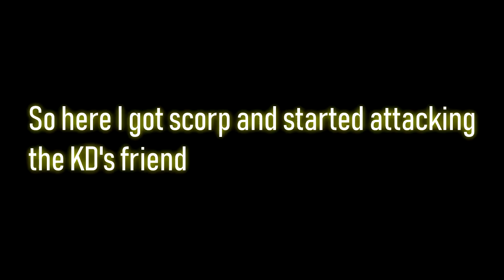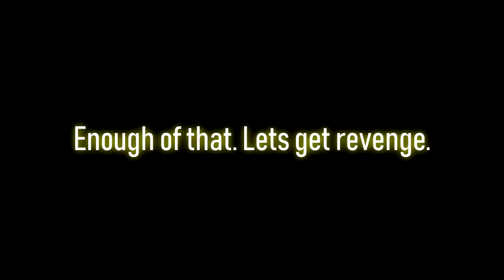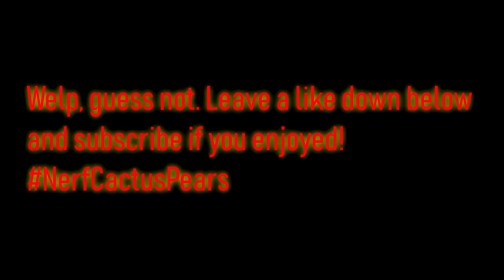MOPE.IO//CACTUS PEAR VS KD//CACTUS PEAR CAN KILL KD?//EPIC KD TEAMWIPE(CS Gemini)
Video Content:
My second vid! reeeeee, Some 1v1s , watch till the end for KD teamwipe(half) and kd almost dying by cactus pear!

Shoutouts!
Apple(ne) for helping out!

Once again, thanks to all who helped!
My discord username: Gemini. (Birthday Tomorrow!)#3413

Goodbye! :DD